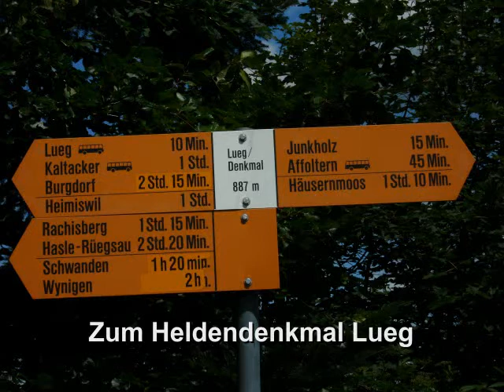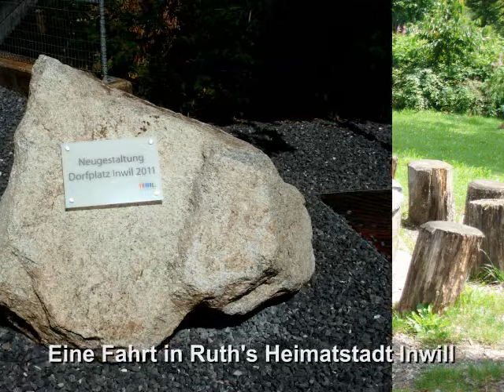Das Emmentaler Land ...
Bilder eines kleinen Ausfluges ins Emmentaler Land, Musik "Trueber Bueb" hat mir Ruth "Miss Evergreen" ausgesucht - ich danke ihr für eine wunderschöne Zeit ...